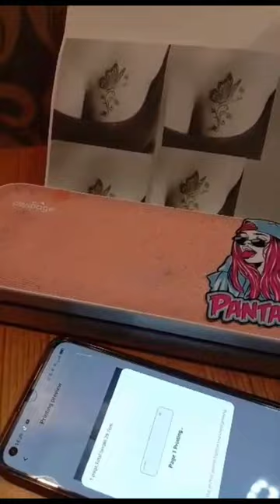Butterfly chest Tattoo thanks client Taipei Taiwan 🇹🇼🇵🇭❤️😍 vlog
Butterfly chest Tattoo